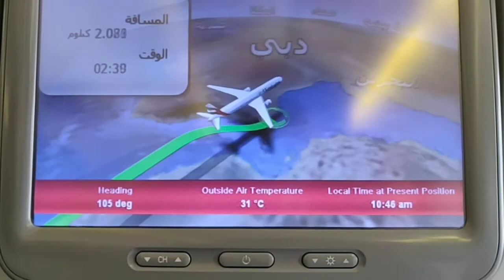INDIA TO MADRID 🇪🇸. + LA LIGA. Vlog:7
A short film of MADRID 🇪🇸. One of the best cities I've ever been😍.
Whole video is shot on Oneplus 6T
Do comment and Share if you like it.